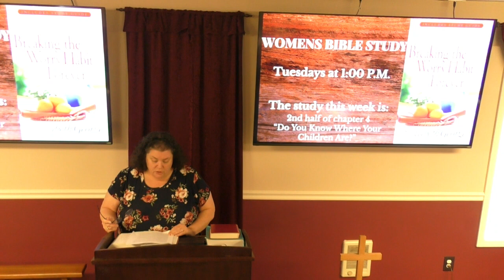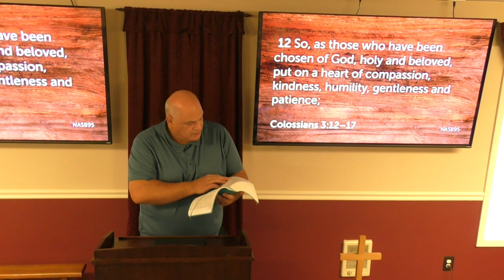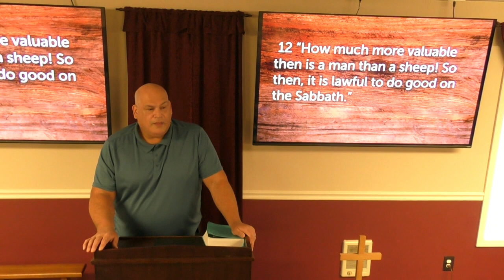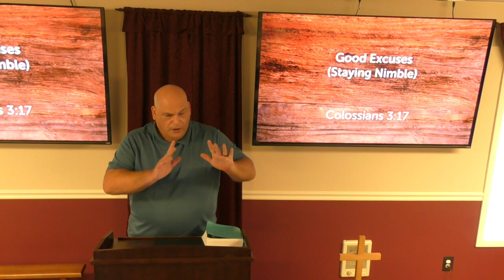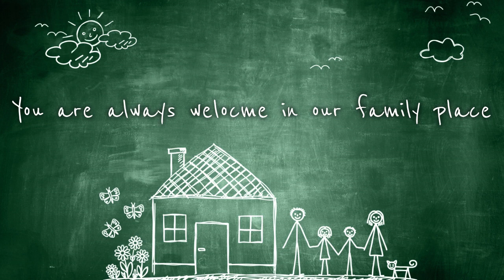Good Excuses Stay Nimble 05-05-2024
What are good excuses to not go and help a person in need? Is there really an excuse, or is there a reason? Possibly the way to look at it is what can I do to help? Being nimble may be the way to answer the questions, in the name of Jesus.